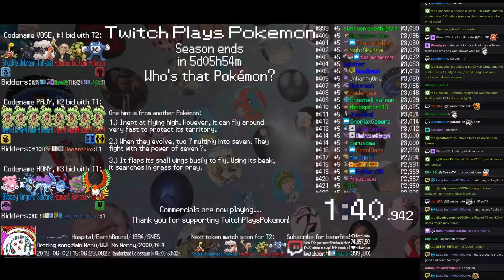Twitch Plays Pokémon Battle Revolution - Matches #157221 and #157222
#157221 [Blue: 120121] vs [Red: Sceptile (Mixed), Lickilicky (Standard), Squirtle (Physical)]

11:53 : #157222 [Blue: 120122] vs [Red: Torkoal (PWT-Buck), Umbreon (PWT-Buck), Shuckle (PWT-Buck)]